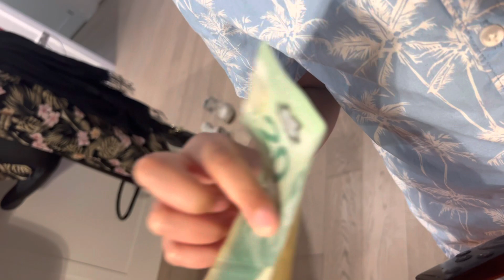Ammi Jaan Ki birthday | Adhi Raat Ko Cake Kaata Or Khana Khaya | Pakistani Canadian Vlogger